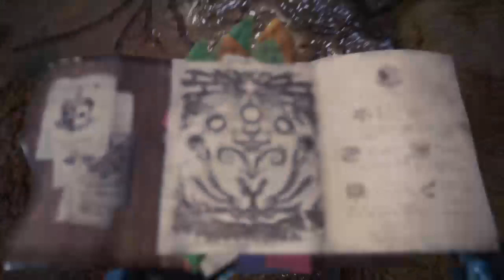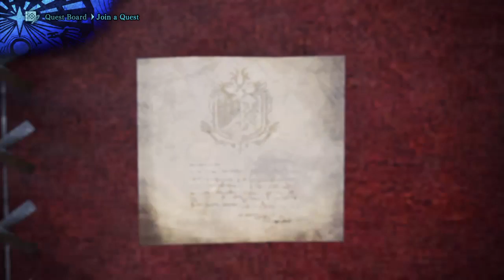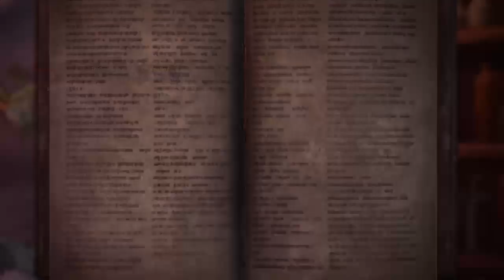Iceborne Debauchery VIII